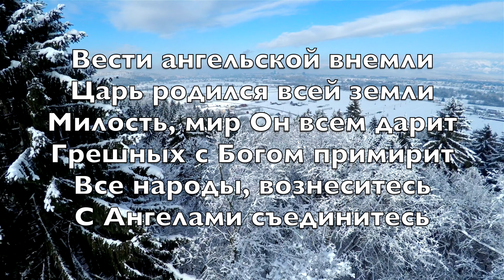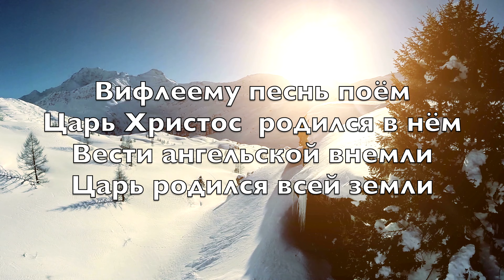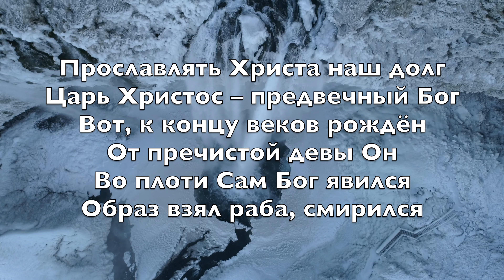Вести Ангельской Внемли (Hark! The Herald Angels Sing) - Kараоке Сопрано саксофон V4 RuPN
Вести ангельской внемли
Царь родился всей земли
Милость, мир Он всем дарит
Грешных с Богом примирит
Все народы, вознеситесь
С Ангелами съединитесь

Вифлеему песнь поём
Царь Христос  родился в нём
Вести ангельской внемли

Прославлять Христа наш долг
Царь Христос – предвечный Бог
Вот, к концу веков рождён
От пречистой девы Он
Во плоти Сам Бог явился
Образ взял раба, смирился

Жить с людьми благоволил
Иисус – Эммануил
Вести ангельской внемли

Князю мира всех привет
Солнце правды Ты и свет
Ты для нас сошёл с небес
К исцеленью всех воскрес
Родился, оставил славу
Смерти упразднил державу

Родился, чтоб нас поднять
Нам рожденье свыше дать
Вести ангельской внемли